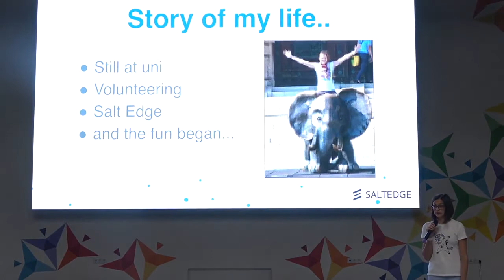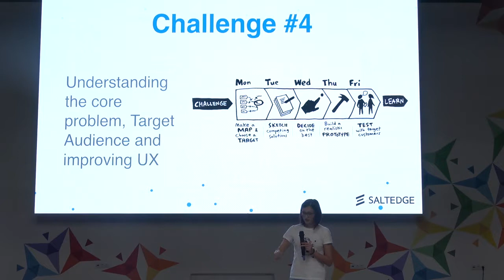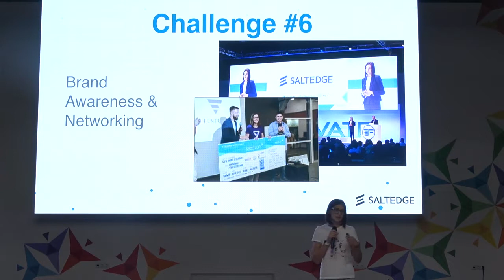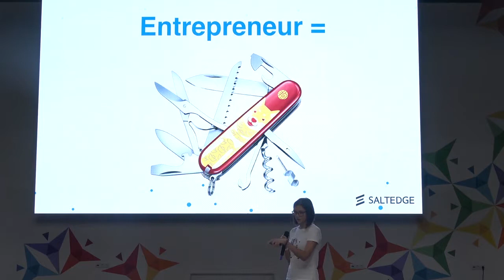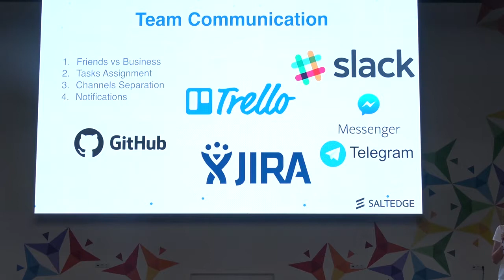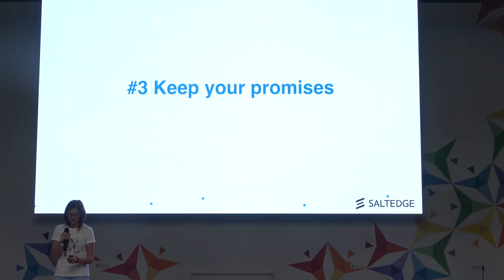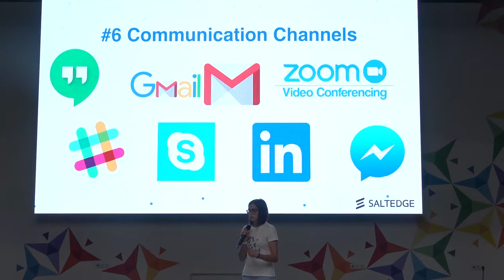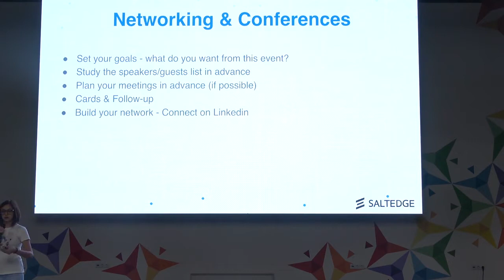Essential tools for entrepreneur, Lisa Terziman, COO SaltEdge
Trainers:
Liza Termizan - COO SaltEdge

Startup Academy Moldova este un proiect educațional inedit, curs practic în care fiecare participant va trece prin toate etapele necesare și își va crea propriul Startup.

Programul va avea o durată de 3 luni (septembrie – noiembrie 2018), pe parcursul căreia participanții vor avea posibilitatea să acumuleze cunoștințele și să se familiarizeze cu toate instrumentele necesare pentru a parcurge cu succes etapele conceperii, dezvoltării, lansării și scalării unui startup profitabil. Scopul Startup Academy este de a instrui cel putin 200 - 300 de persoane.

Inițiativa este realizată cu susținerea Agenției Statelor Unite pentru Dezvoltare Internațională (USAID) și Guvernului Suediei în cadrul Proiectului ”Dezvoltarea Centrului de Excelență în Domeniul TIC” și cu suportul UN Women (Entitatea Naţiunilor Unite pentru Egalitatea de Gen şi Abilitarea Femeilor) în cadrul Proiectului ”Empowering Women in Tech”.